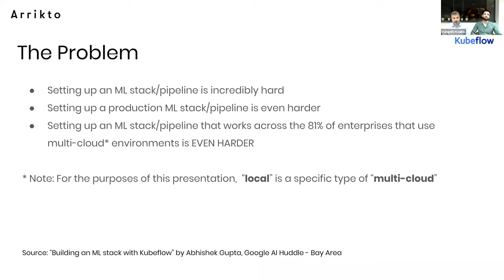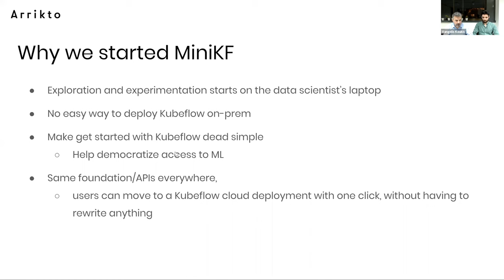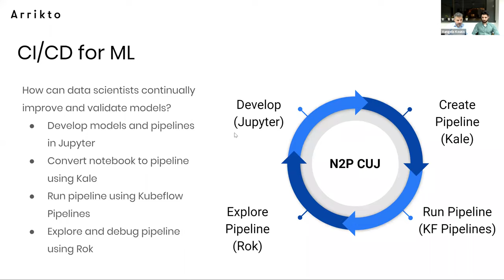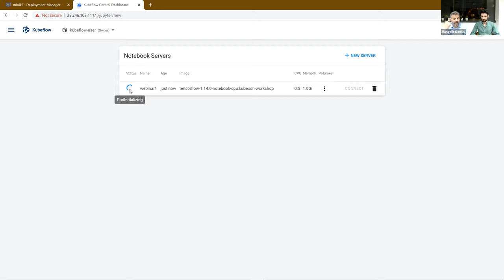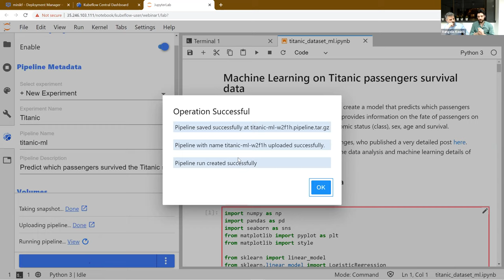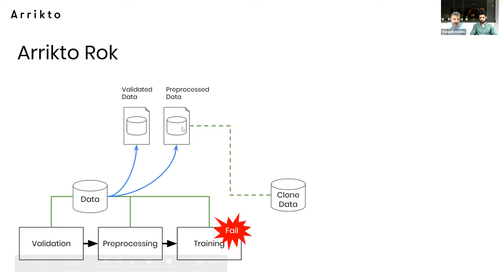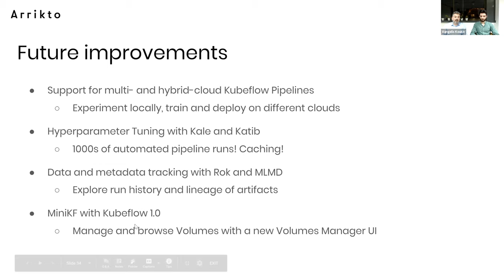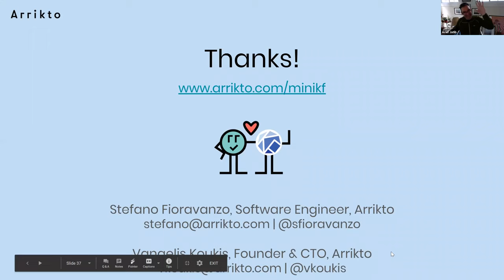Webinar: From Notebook to Kubeflow Pipelines with MiniKF & Kale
Kubeflow is the de facto standard for running Machine Learning workflows on Kubernetes. Jupyter Notebook is a very popular tool that data scientists use every day to write their ML code, experiment, and visualize the results. However, when it comes to converting a Notebook to a Kubeflow Pipeline, data scientists struggle a lot. It is a very challenging, time-consuming task, and most of the time it needs the cooperation of several different subject-matter experts: Data Scientist, Machine Learning Engineer, Data Engineer.

This webinar will guide you through a seamless workflow that enables data scientists to deploy a Jupyter Notebook as a Kubeflow pipeline with the click of a button. Moreover, we will showcase how a data scientist can reproduce a step of the pipeline run, debug it, and then re-run the pipeline without having to write a single line of code. We will focus on two essential aspects:

-Low barrier to entry: convert a Jupyter Notebook to a multi-step Kubeflow pipeline in the Cloud using only the GUI.
-Reproducibility: automatic data versioning to enable reproducibility and better collaboration between data scientists.